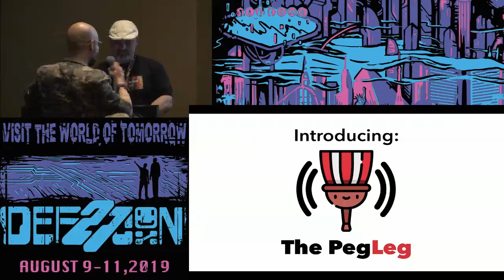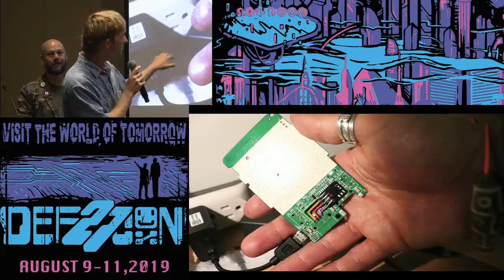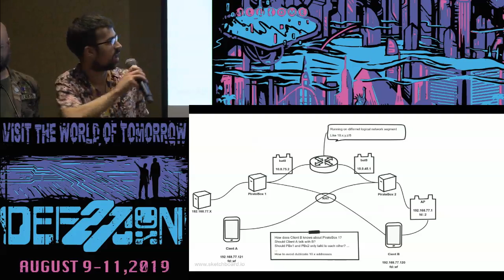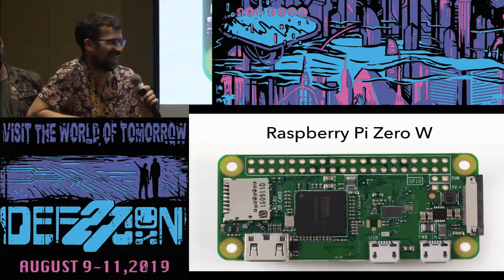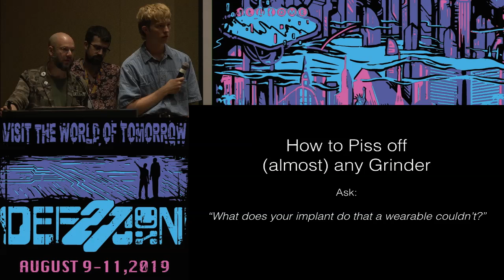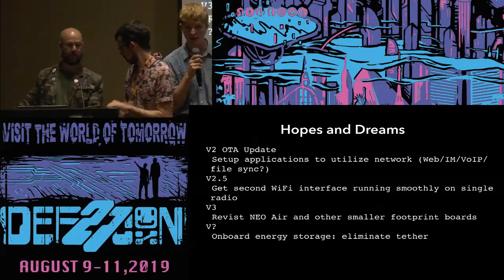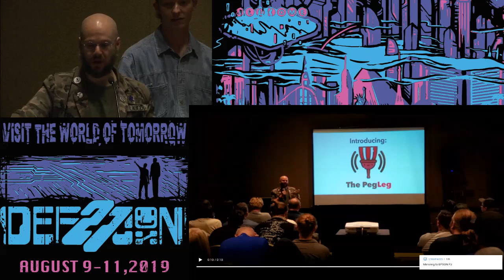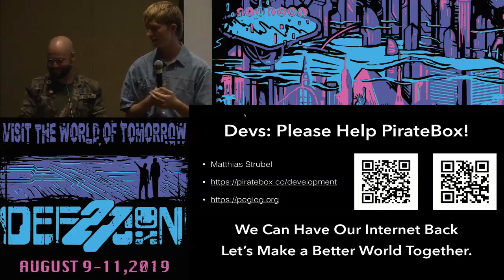Nick Titus - Building a New Decentralized Internet With the Nodes - DEF CON 27 Bio Hacking Village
The internet is broken. It's vulnerable to manipulation, censorship, shutdowns, surveillance, and on top of all that, it costs to access it. What if we could bypass all that? The PirateBox platform with its meshing capability creates this possibility, but somehow has gained little traction. If every WiFi enabled device just became a node on a mesh network, we would have a replacement for the hardware layer of the internet. To show how powerful this platform can be, and take it to the next level, we have created the PegLeg, an implanted cybernetic enhancement that turns the user into an anonymized local area network on which people can chat and share files anonymously, as well as mesh with other nearby networks. The PegLeg differs from a wearable, as it cannot be confiscated, and has no battery. Come learn how you can turn your phone, laptop, raspberry pi, or router into a meshing piratebox, and build a new internet. And if you are really committed, you can build the implant yourself, and be a walking pirate server with a PegLeg.